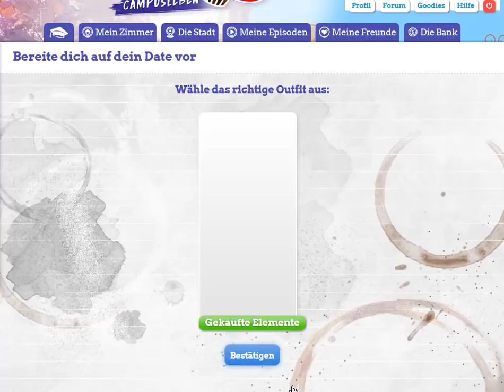SWEET AMORIS CAMPUSLEBEN #017 – Herr Direktor, Sport ist Mord! - Episode 4 (3/5) [German/Deutsch]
Episode 4 Part 3/5 – "Herr Direktor, Sport ist Mord!"-Pia Route

Sweet Amoris- Campusleben ist ein Otome Game, entwickelt und vertrieben vom französischen Videospielehersteller Beemoov.
Die Handlung dieses kostenlosen Onlinespiels für Mädchen trägt sich mehrere Jahre nach den Abenteuern von Sweet Amoris zu. Circa vier Jahre nach Schulende kehrt Sucrette in die Stadt zurück, in der sie einen Großteil ihrer Gymnasialzeit verbracht hat, um dort ihr Studium fortzusetzen.
Zwischen Liebe, Freundschaft und den ersten Problemen des jungen Erwachsenenlebens verspricht das Campusleben aufregend zu werden! Komm und entdecke deine Geschichte in diesem französischen Liebesabenteuer!
Plattform: PC/Microsoft Windows
Ihr kommt im Spiel nicht weiter oder habt Probleme, die Illustrationen zu erhalten? Dann schaut doch gleich mal auf diesen Lösungsblogs vorbei:
Vityria auf Facebook. Liken und Gesellschaft finden!